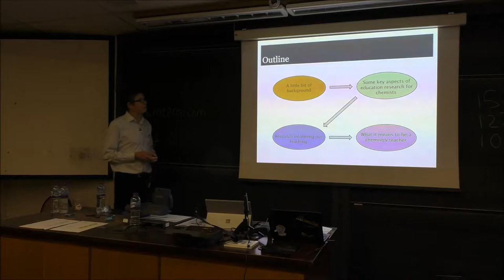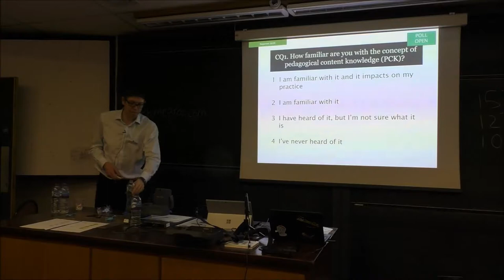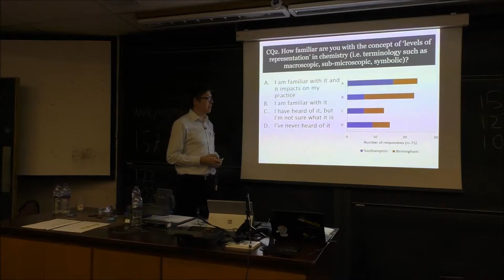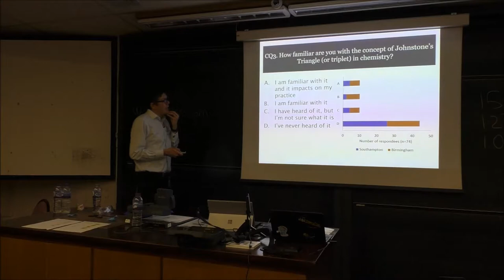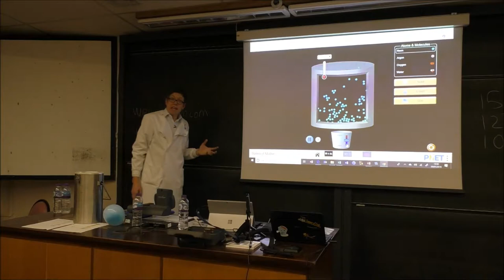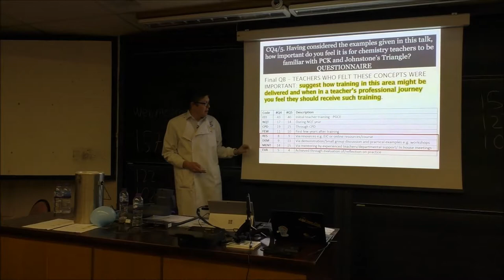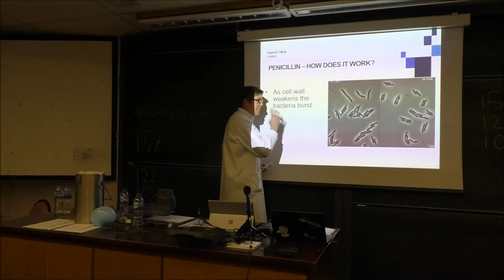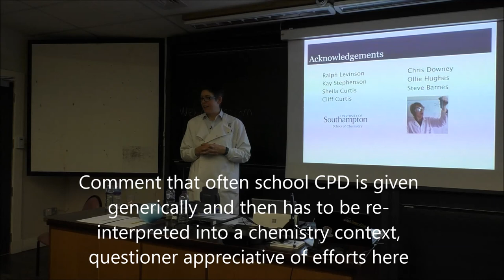David Read (Southampton): What it Means to be a Chemistry Teacher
A conference presentation given at the 19th annual West of Scotland Chemistry Teacher's Meeting, University of Strathclyde, Department of Pure & Applied Chemistry, Wednesday 9th January 2019